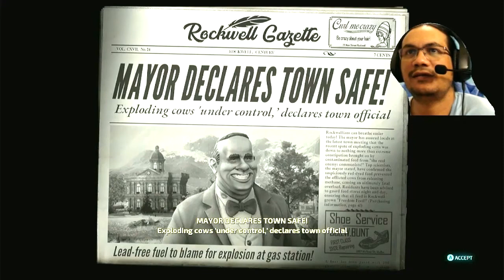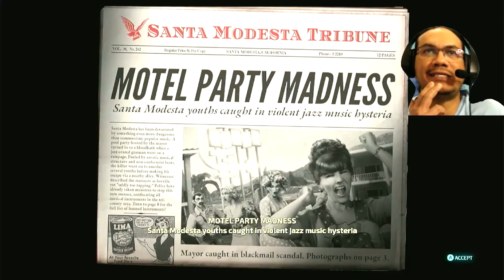Destroy All Humans - (part3) @ArgentleosLetsPlayGaming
(Part3 of 3 )This is a lets play video featuring a game called "Destroy all Humans" played on Xbox series X! " Hosted by Argentleo.
"Kind regards"...
"Thank you 🙏so 🥰much 💑Ladies and Gentlemen!"🌈